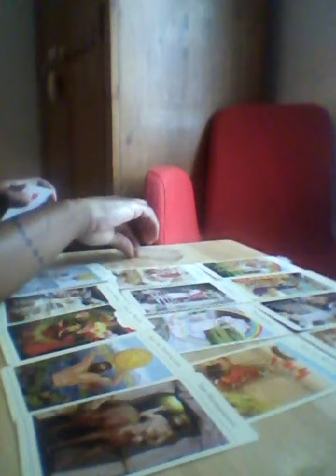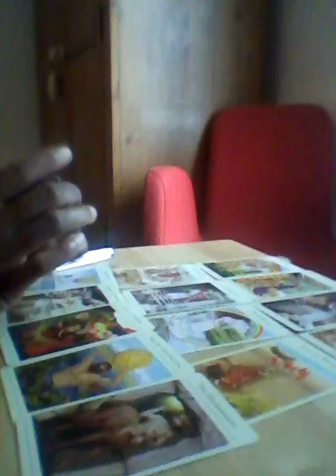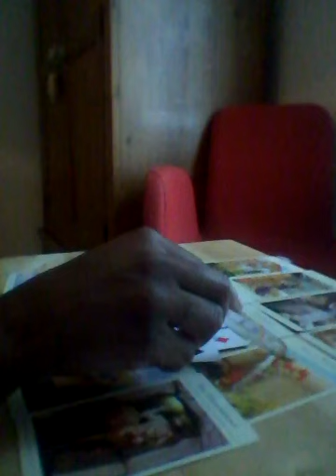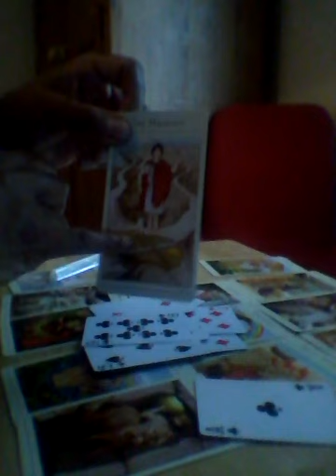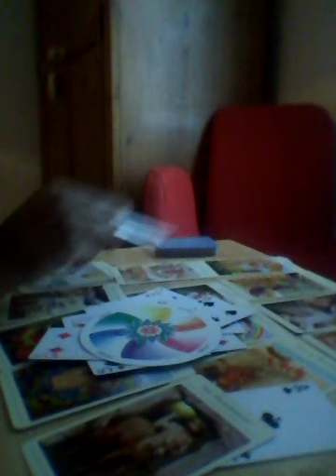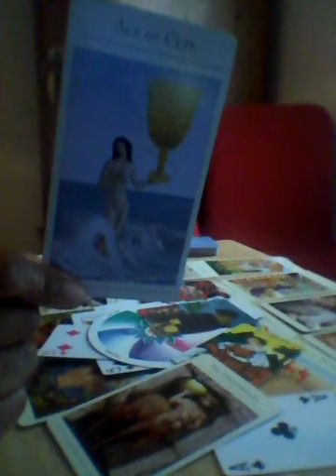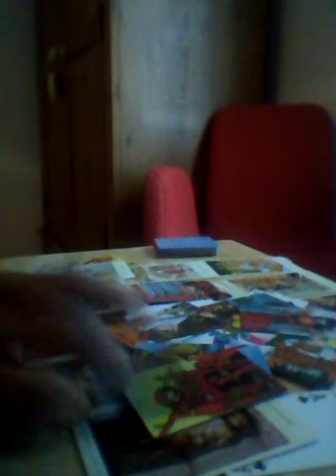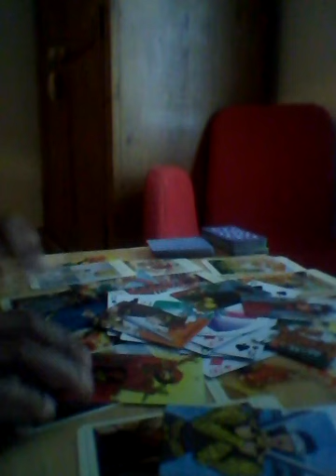CANCER Twinflame Reading